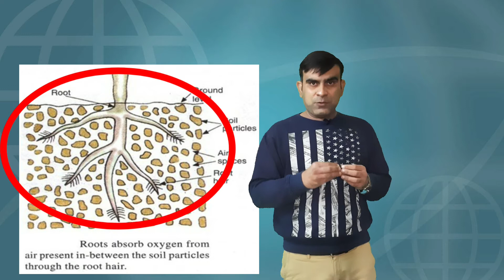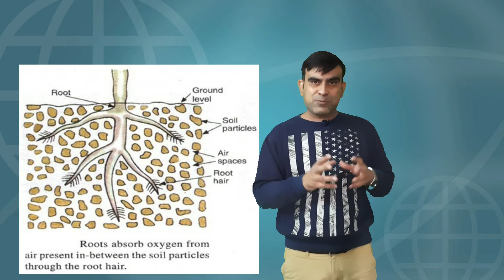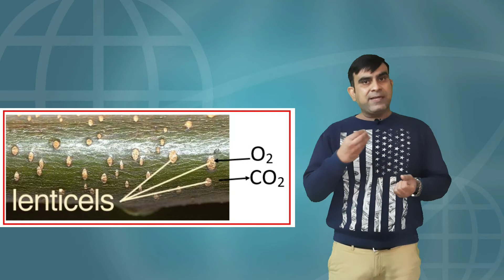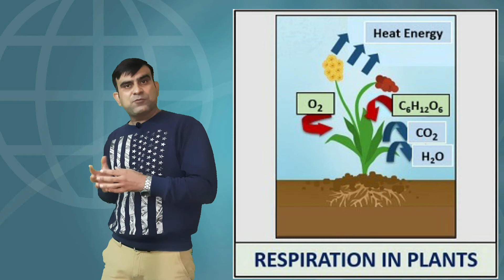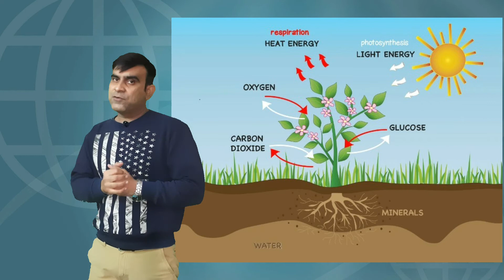Respiration in Plants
For more videos, Notes, Previous Year Paper, and Sample Papers